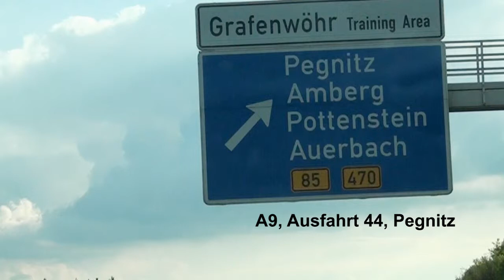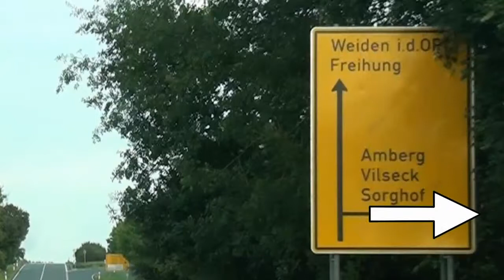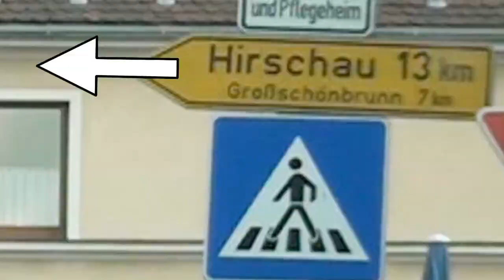Anfahrt zu Hotel Angerer, Vilseck, A9 von Berlin kommend